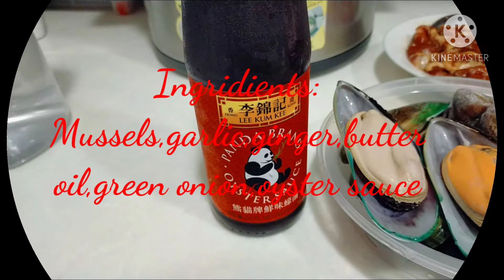Mussels recipe:Steamed mussels with garlic and butter./Maria Vanessa Vlog BUHAY OFW